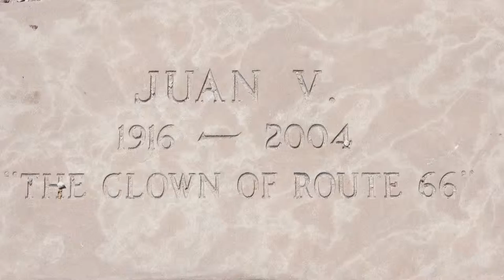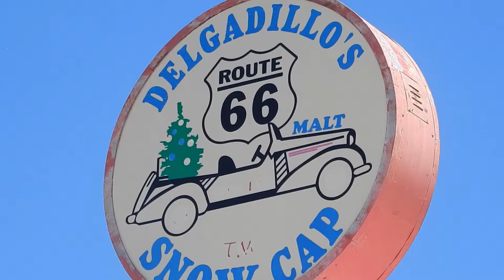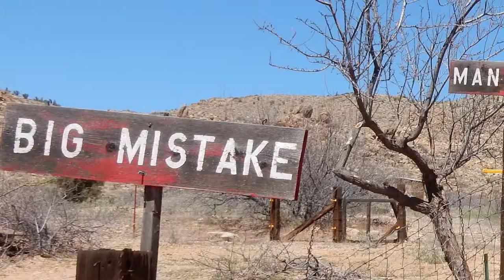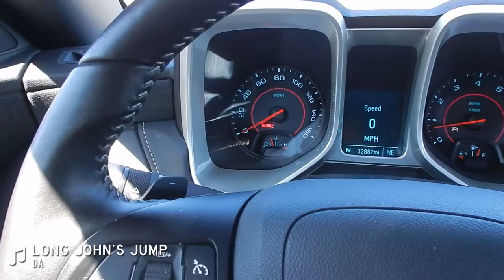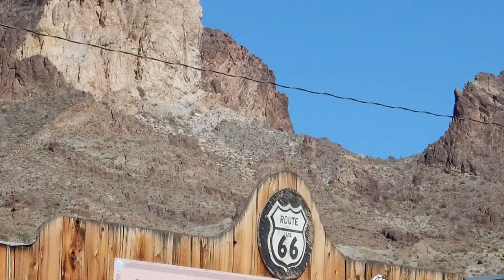A Brit on Route 66 - 12 - Oatman, Sitgreaves Pass, Peach Springs, Seligman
In which I set off from Flagstaff, Arizona to Seligman and the quirky Delgadillo's Snow Cap, see Peach Springs, inspiration for Radiator Springs from "Cars", drive the notorious Oatman Highway and Sitgreaves Pass, make a quick stop to admire London Bridge, and finish in the small town of Parker AZ.